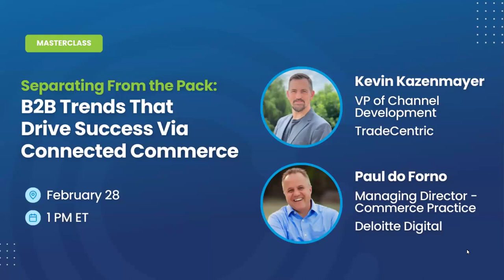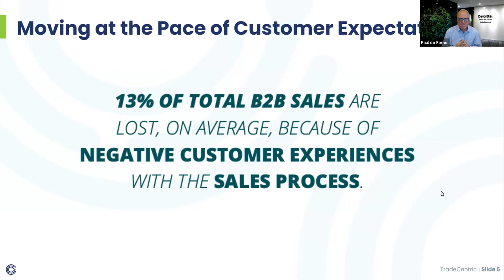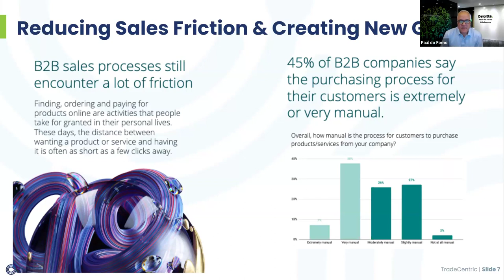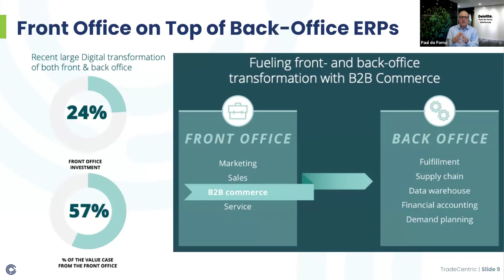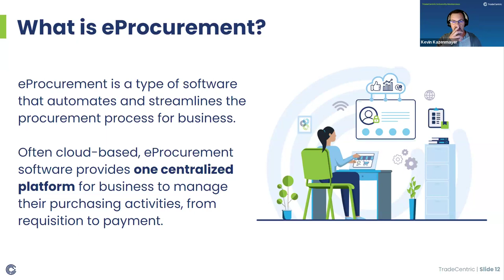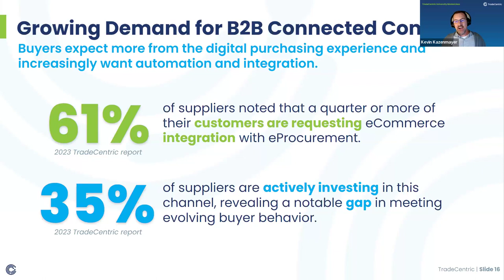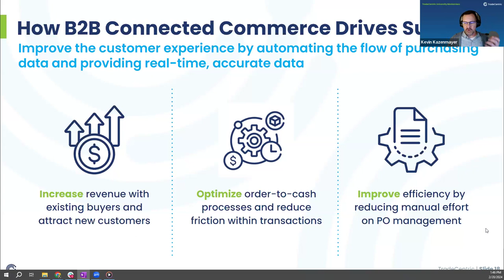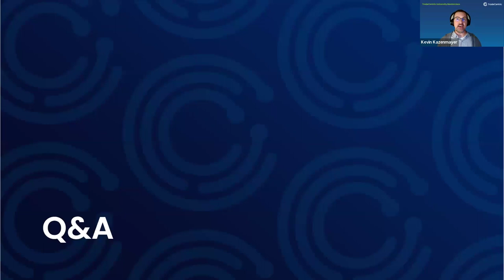Separating From the Pack: B2B Trends That Drive Success Via Connected Commerce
In this session, we dive into new research from Deloitte Digital, shedding light on the top four trends that set apart the trailblazers in B2B commerce. Discover how an integrated connected commerce experience is key to driving digital success.

Led by industry experts Paul do Forno, Managing Director of the Commerce Practice at Deloitte Digital, and Kevin Kazenmayer, VP of Channel Development at TradeCentric, this session shares invaluable insights into the ever-evolving landscape of B2B eCommerce.

Watch now to learn:

- New B2B commerce research from Deloitte Digital
- Valuable insights from real-life examples, illustrating the impact and potential of B2B connected commerce
- Best practices for implementation to ensure the successful adoption of this approach